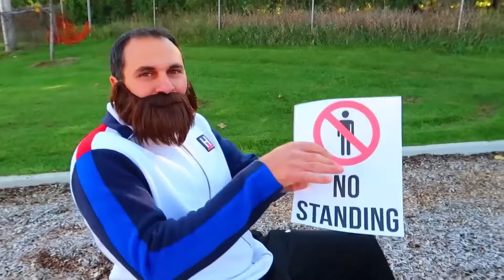Heidi y Zidane aprenden a hacer y decorar cookies | Historias educativas para niños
Únase a Heidi en una divertida aventura educativa mientras aprende a hacer y decorar galletas para niños.